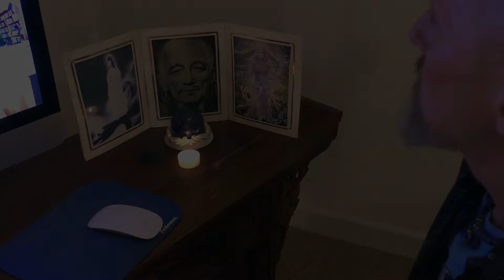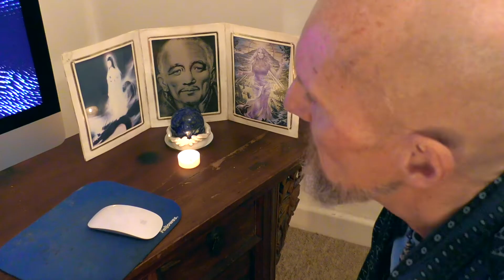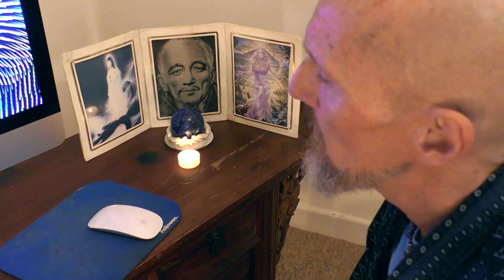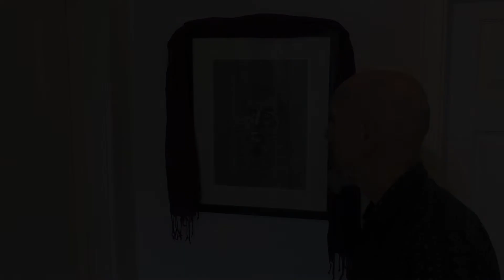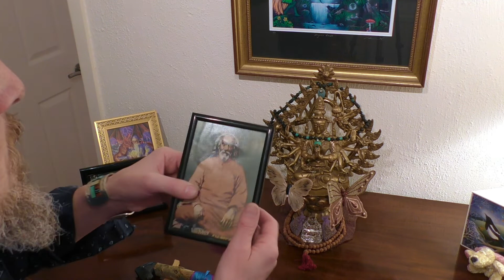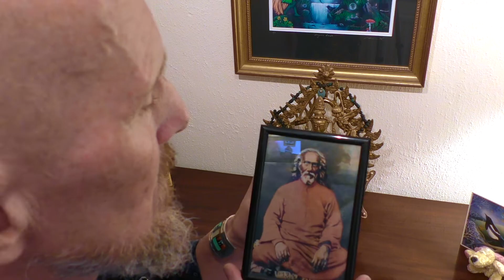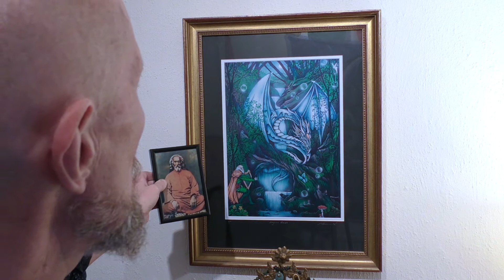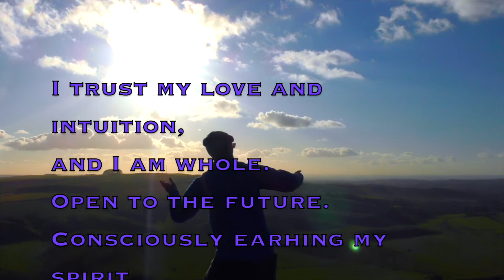2022: Year of the Twin Flame